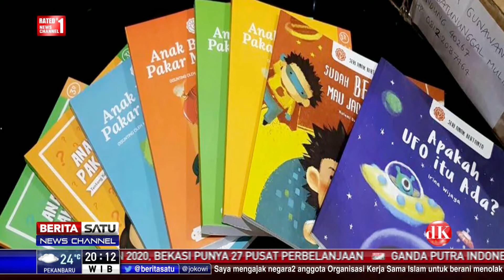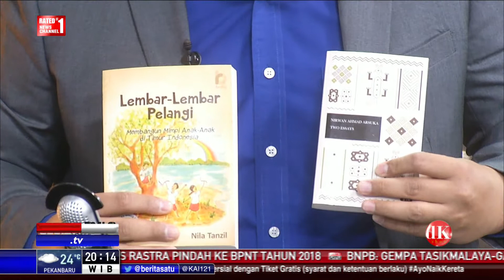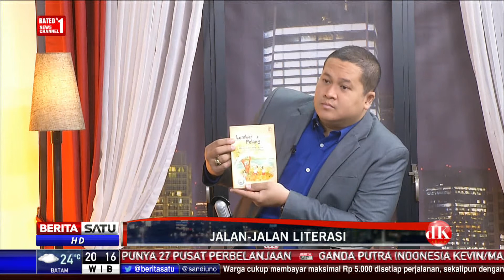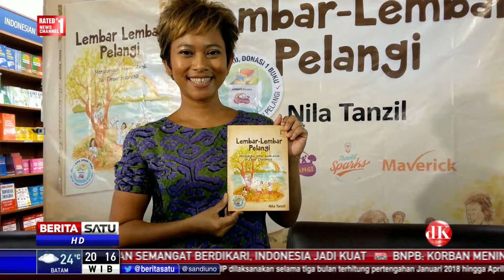DK Show: Jalan - Jalan Literasi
Masih banyak sudut Indonesia yang memanggil untuk
Dijelajahi. Jalan-jalan membuat kita mengenal kekayaan alam budaya Indonesia juga pesona orang Indonesia. Dan jalan-jalan yang kekinian adalah travelling yang juga memberi dampak pada warga di tempat yang kita singgahi.

Facebook.com/BeritaSatuTV
Youtube.com/BeritaSatu